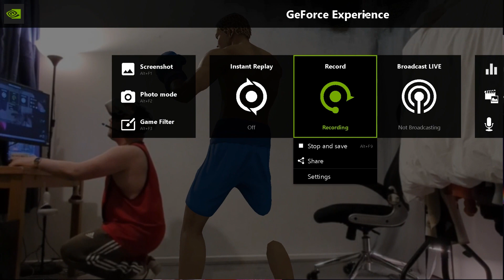Boxing 2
Experimenting with Liv TV Mixed Reality - Got the opposite result to what i expected. Still learning how to use the software.